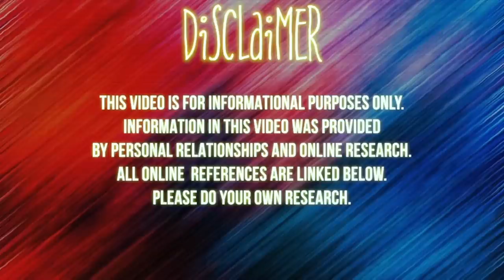🧜🏾‍♀️ MAMI WATA: The MOTHER Of ALL Mermaids 🐍| Chronicles of a Zoe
More on Mami Wata

•Stage Name : Thee Mademoiselle

•Nickname : Shortyy/Vava

•Ethnicity : Haitian 🇭🇹

•Birthdate : 1/5/95

•Location : NJ

Yvana Romelus OR Chronicles of a Zoe
162 Elmora Ave
Ste #224